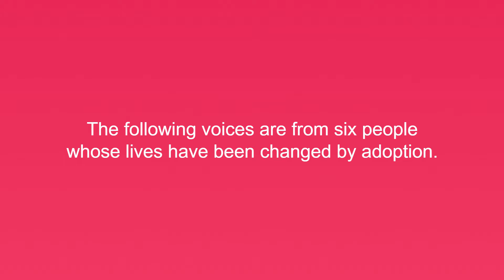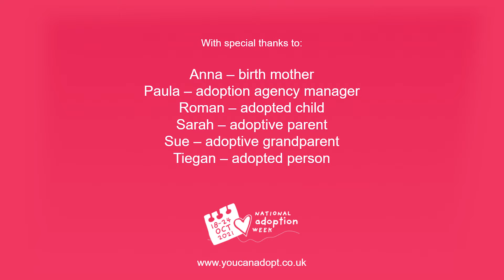National Adoption Week 2021 - Campaign Film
Illustrator and adoptive parent Garry Parsons has created a video animation for this year's National Adoption Week featuring the life stories and real voices of six people that have had their life changed by adoption.